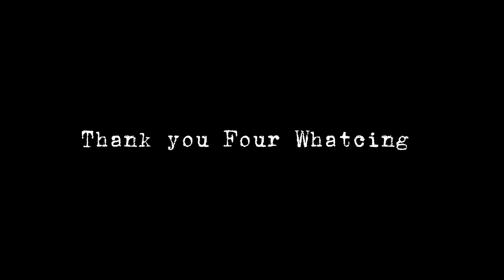Aktivitas Di Desa Selama Pandemi | Eps 06